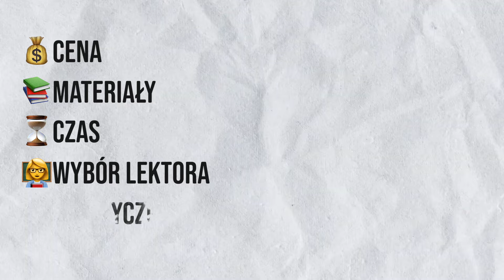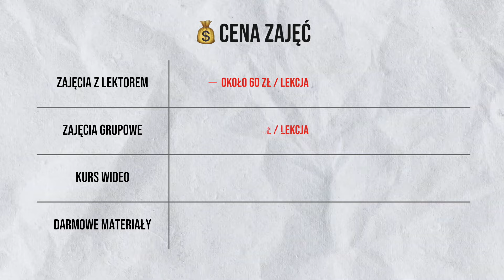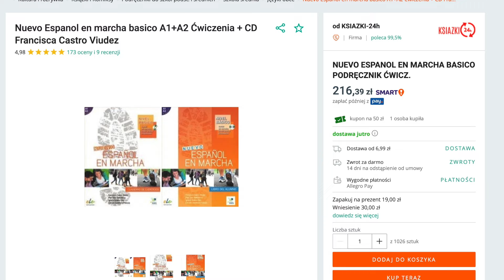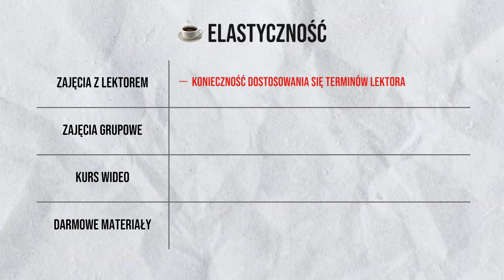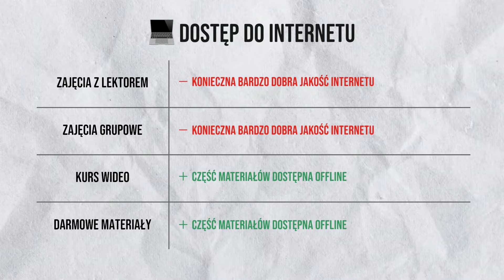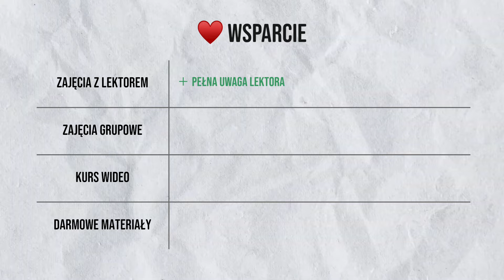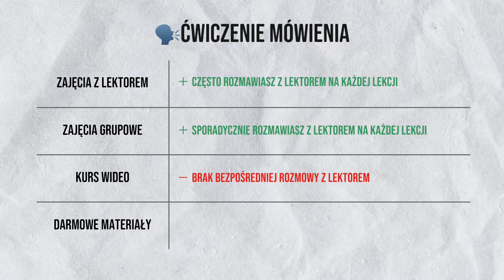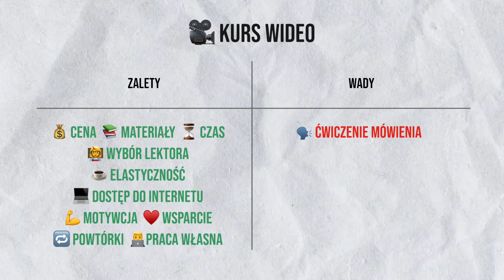Nauka hiszpańskiego od podstaw - najlepszy sposób 🏆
Jak zacząć uczyć się hiszpańskiego? Od czego zacząć naukę hiszpańskiego? Co polecasz dla początkujących? To jedne z najczęściej powtarzających się pytań, które od Was otrzymuję. Dlatego postanowiłam nagrać ten film.

Aby wybrać najlepszy sposób na naukę hiszpańskiego od podstaw przyjrzymy się bliżej 4 opcjom:
- lekcjom indywidualnym
- zajęciom grupowym
- kursom wideo
- nauce samodzielnej z materiałów darmowych

To właśnie te 4 rodzaje nauki hiszpańskiego pojawiają się w Waszych pytania najczęściej. Każdy z nich oceniam aż w 10 kategoriach. Wszystko po to, aby wybrać najlepszy sposób nauki hiszpańskiego.

SPIS TREŚCI:
0:00 - Wstęp
0:10 - Wprowadzenie
2:19 - Cena zajęć
4:58 - Organizacja i koszt materiałów
6:54 - Czas
7:38 - Wybór / dostępność lektora
8:27 - Elastyczność
9:36 - Dostęp do internetu
11:05 - Motywacja
13:46 - Wsparcie lektora
15:03 - Ćwiczenie mówienia
17:21 - Możliwość powtarzania materiału
18:45 - Praca własna
19:02 - Podsumowanie
19:39 - Zakończenie

Jeśli spodobał Ci się ten odcinek, pamiętaj o kciuku w górę. 🇪🇸 Tylko nie zapomnij kliknąć w dzwonek! 🔔 Dzięki temu nie ominie Cię żadna nowa lekcja.

¡Hola! 👋 Mam na imię Agata i jestem nauczycielką hiszpańskiego. Znajdziesz mnie również w kilku innych miejscach w internecie. Jeśli chcesz poznać mnie lepiej, zajrzyj tutaj: